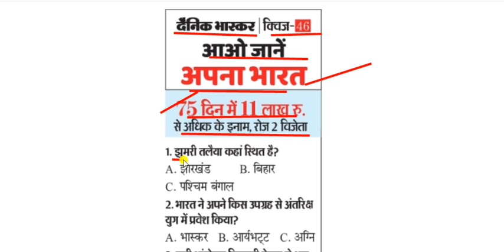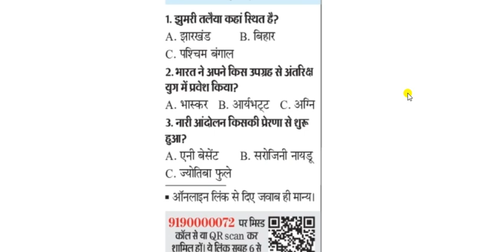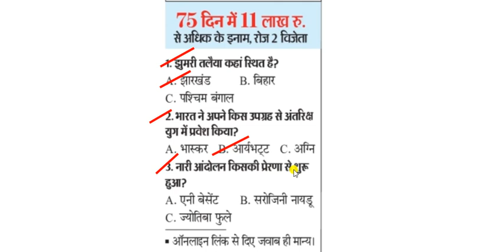Dainik Bhaskar Quiz number 46 answer || dainik bhaskar quiz 30 September answer|| दैनिक भास्कर क्विज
Dainik Bhaskar quize ।। जीते 11 लाख से ज्यादा के पुरस्कार ।। aao jane apna bharat

30 September 2021, क्विज - 46 के Questions.

1. झुमरी तलैया कहां स्थित है ?
2. भारत ने अपने किस उपग्रह से अंतरिक्ष युग में प्रवेश किया ?
2. नारी आंदोलन किसकी प्रेरणा से शुरू हुआ ?